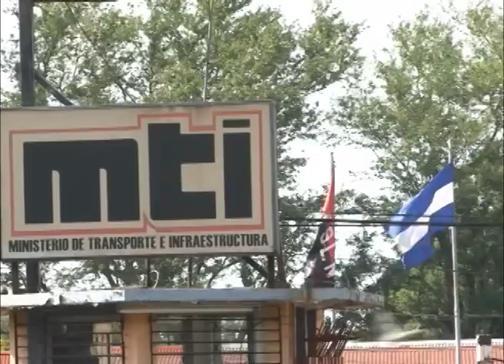El Estado-partido y los empleados públicos